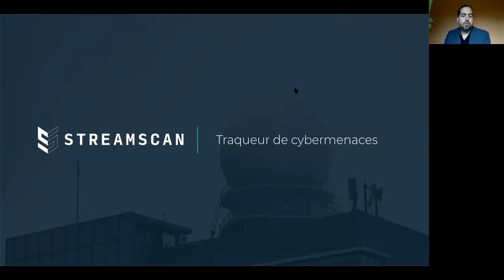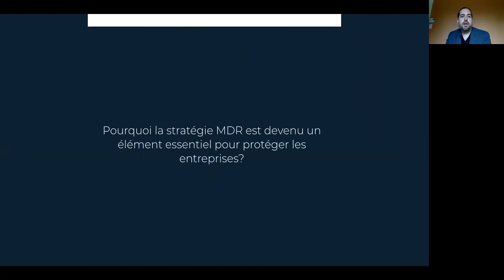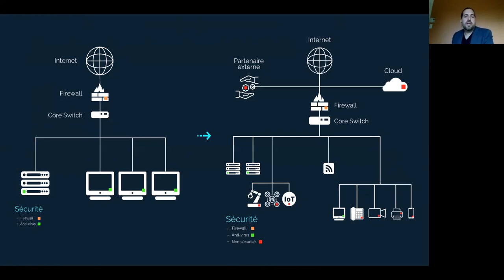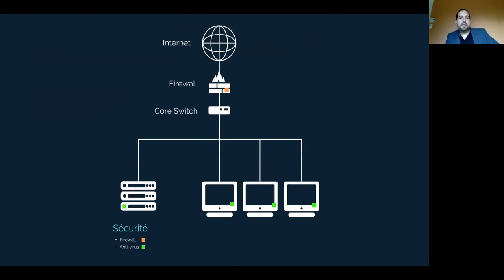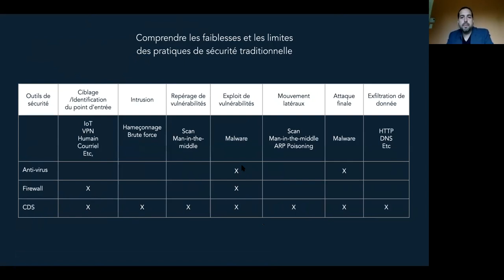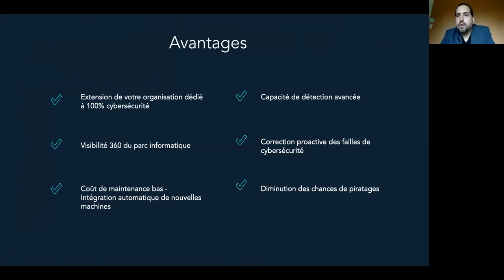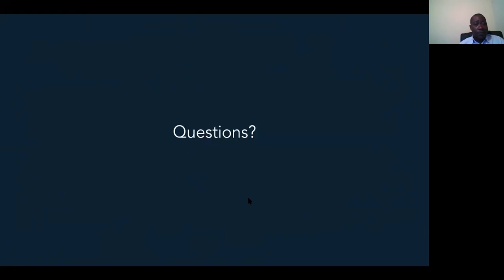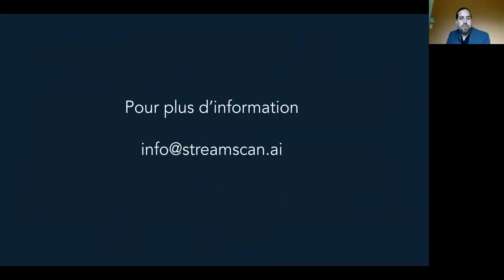Webinaire l La cybersécurité gérée et la stratégie MDR pour les PME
Présenté par : Fréférik Blais

Toutes les entreprises canadiennes font face à une augmentation sans précédent de cyberattaques. Les pratiques de sécurité traditionnelle sont inefficaces face aux nouvelles techniques de piratage et les ressources financières sont limitées. Alors, comment optimiser ses budgets de sécurité?

StreamScan vous présente comment la stratégie MDR de sécurité gérée permet aux moyennes entreprises de défendre leur organisation avec peu de ressources et générer des résultats rapidement.

Le webinaire s'adresse aux chefs d'entreprise, aux directeurs TI, aux directeurs financiers et aux responsables de la cybersécurité. L'objectif de la rencontre est d'expliquer la nécessité de mettre en place un service géré DRG pour les moyennes organisations.

Lors du webinaire, nous aborderons les thèmes suivants:

StreamScan - Traqueurs de cybermenaces
État de la menace des cyberattaques au Canada
État de la cybersécurité dans les moyennes entreprises
Transformation du parc informatique
Comprendre les faiblesses et limites des pratiques de sécurité traditionnelle (Antivirus et Pare-feu)
Où investir les ressources humaines et financières
Service géré MDR
Technologie de pointe
Détection des cybermenaces
Réponse aux cyberattaques
Les avantages pour la cybersécurité de l'organisation
Retour sur investissement
Choisir un partenaire de cybersécurité

*Le lien de connexion au webinaire sera envoyé aux participants quelques heures avant la présentation.